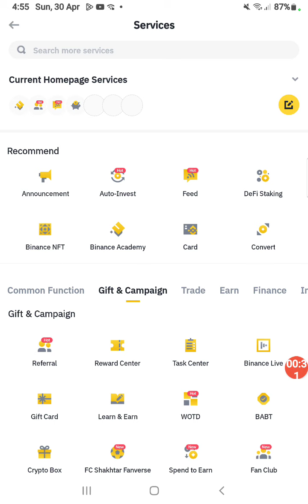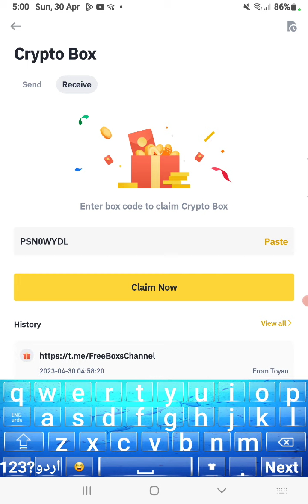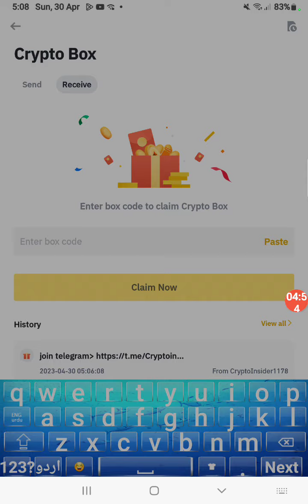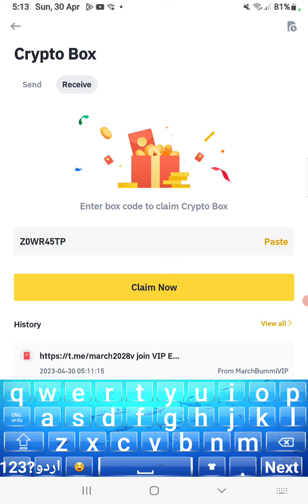Today new crypto box code | Binance Crypto Box code Free | Binance Gift Box Code cryptobox 30/41vd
Today new crypto box code | Binance Crypto Box code Free | Binance Gift Box Code April 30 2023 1st video